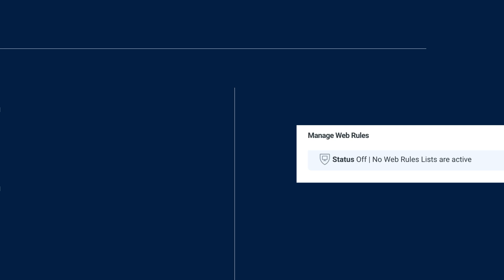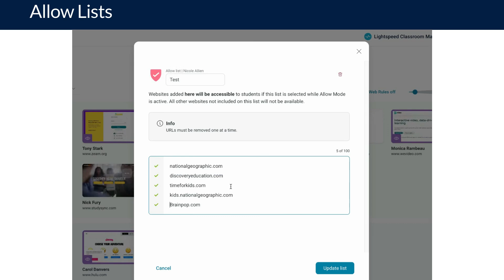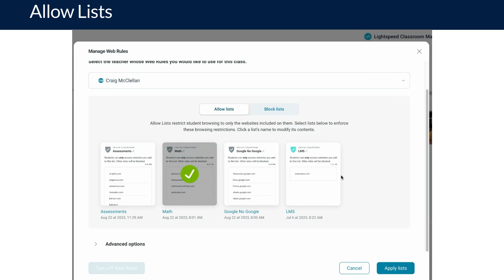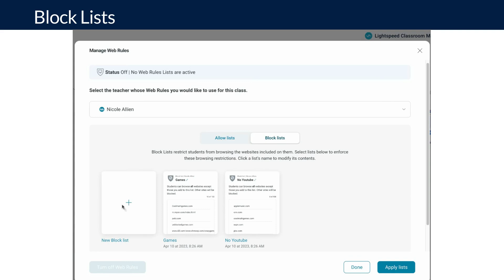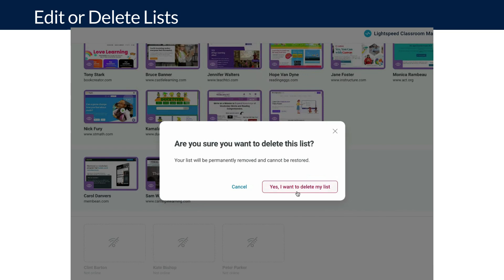How to Limit Web Access | Lightspeed Classroom Management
During instruction time you may want to limit what websites your students have access to. For example, in a previous video, we mentioned sending a YouTube video to students as a hook in your lesson. You want students to be able to access the video, but not all of YouTube.

This short video will walk you through how to use the web rules in Lightspeed Classroom Management to achieve this goal.